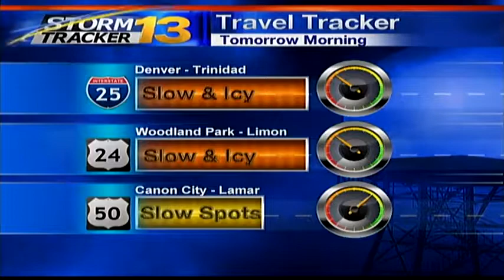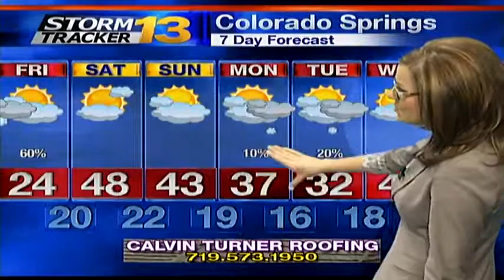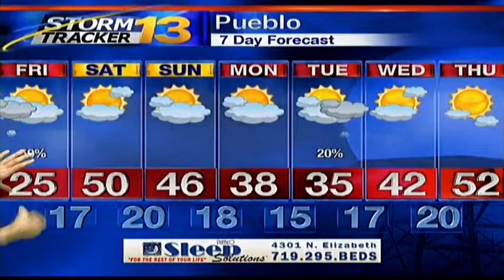Rachael's Thursday Forecast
Freezing ice, snow and fog move in behind a cold front tonight.